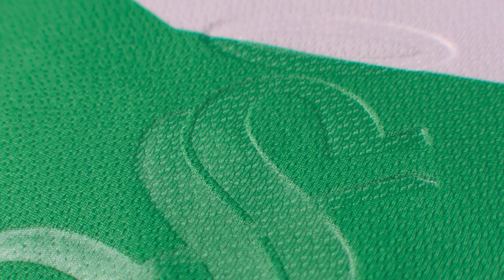✅🔥🟢ULTIMA HORA SANTOS MANDA OFERTA POR JUGADOR DE RAYADOS! REPETTO NO QUIERE A DORIA VENTA HISTORICA